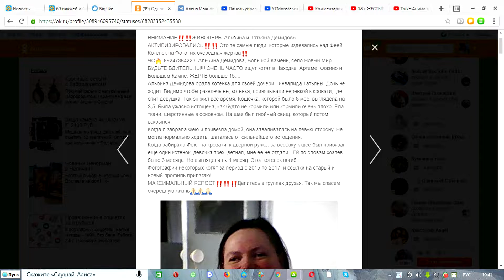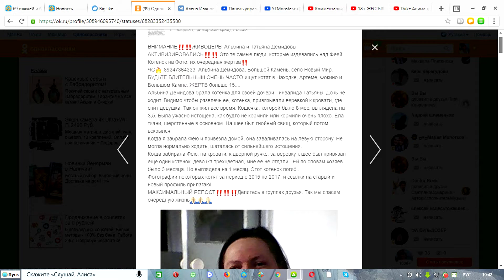живодёрки с большого камня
на маём конали вы удитете мои влоги и мини фильмы сомной:)